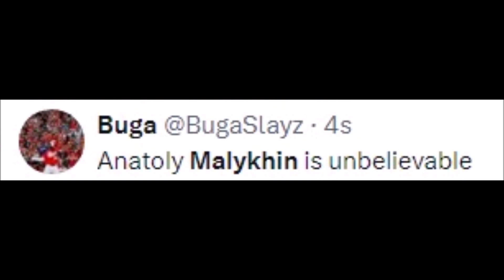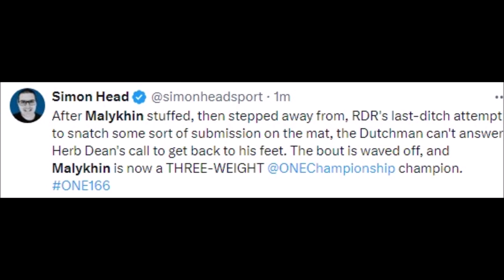FIGHTERS REACT TO ANATOLY MALYKHIN BEATING REINIER DE RIDDER | MALYKHIN VS DE RIDDER REACTIONS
MMA Gear

Boxing Gloves

Mouth Guard

reinier de ridder vs aung la nsang 2 highlights,
anatoly malykhin vs reinier de ridder press conference,
aung la n sang vs reinier de ridder,
anatoly malykhin vs reinier de ridder,
aung la n sang vs reinier de ridder 2,
aung la n sang vs reinier de ridder 1,
andre galvao vs reinier de ridder,
aung la n sang vs reinier de ridder 3,
one championship aung la n sang vs reinier de ridder,